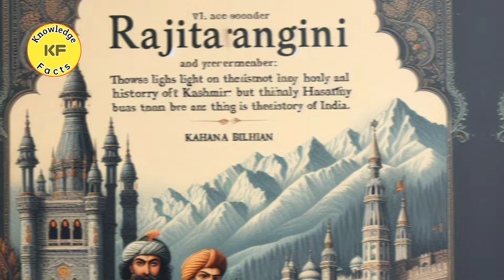Kashmir tour complete | कश्मीर के बारे में तमाम जानकारी | Kashmir tourism | Kashmir place | Ladakh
jammu kashmir,
jammu kashmir tourism video,
jammu kashmir live,
jammu kashmir song,
jammu kashmir today news,